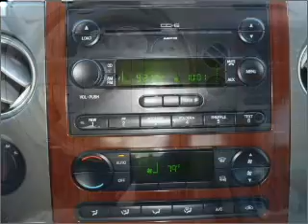2005 Ford F-150 in Foley, AL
Southern Chevrolet
2255 S Mckenzie St
Foley, AL 36535
2005 Ford F-150
4-Speed A/T
Mileage:104398